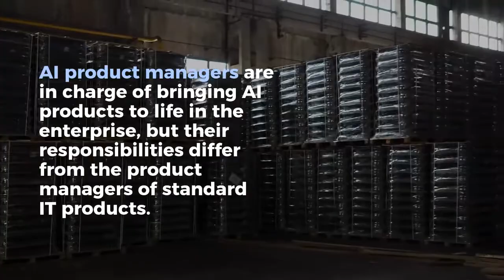The AI Product Manager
The AI product manager is a new role which helps reduce the risk of AI projects and ensure the successful implementation. Learn more in this video.

We help decision makers understand data science, AI and blockchain